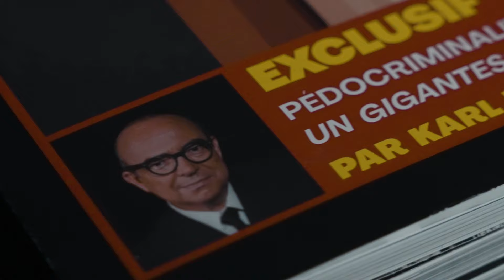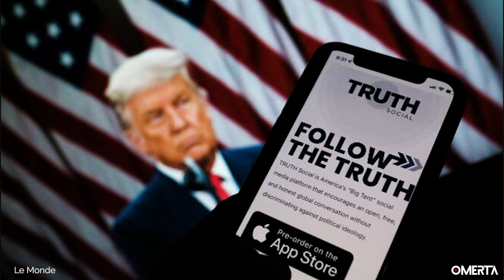L'INDESTRUCTIBLE TRUMP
Comment Donald Trump est-il devenu l’icône des Américains ? À quelques mois des élections présidentielles américaines, Omerta revient sur son parcours politique et sur son indestructibilité.